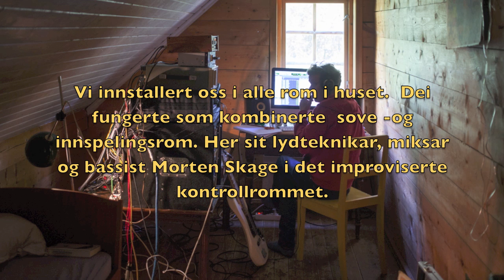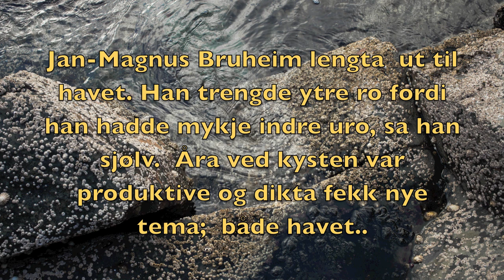Sigrid Moldestad "Haustkveld ved havet"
From the album "Brevet til kjærleiken" 2014.
Lyrics: Jan-Magnus Bruheim Music: S.Moldestad
Photo: Oddleiv Apneset,  Kristian Hosar, Magnus Skrede & private.